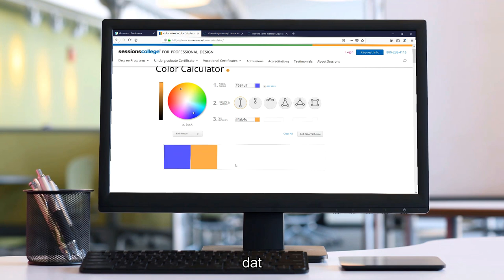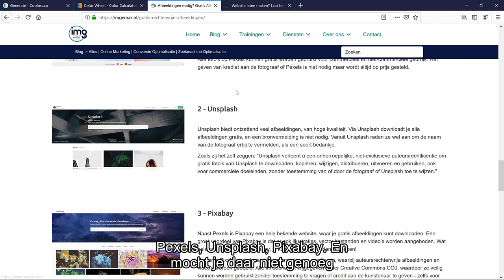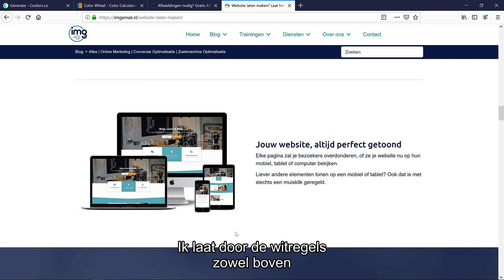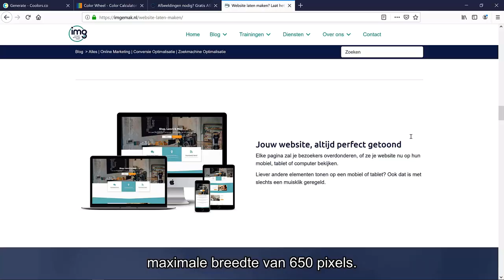Meer Klanten via je Website: 6 Webdesign Tips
In deze video bespreken we essentiële webdesign tips om jouw website te optimaliseren voor een geweldige gebruikerservaring en een prachtig ontwerp.

Of je nu een beginner bent of je webdesign vaardigheden wilt verbeteren, deze video is voor jou!

We onthullen waarom slecht webdesign je maandelijks klanten kost en delen 3 casestudies over conversiegericht webdesign. Mis het niet!

Bekijk de video en leer hoe je jouw huisstijl integreert in een krachtig webdesign. Voorkom de veelgemaakte blunders en maak van je website je beste werknemer.

In deze video ontdek je:

🎨 Wat CT Kleuren zijn en waarom je ze niet mag missen op je website
🖼️ 40+ websites voor gratis afbeeldingen
💡 Hoe extra ruimte je conversiepercentage verdubbelt (wij stegen met 134,5%)